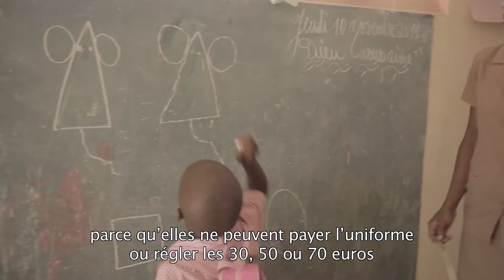Nous croyons en Alexandra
Alexandra est une enfant qui pourra bénéficier de meilleures conditions d'enseignement à l'école San Luis de Fonfrède. En allant au collège, elle connaîtra un futur meilleur.